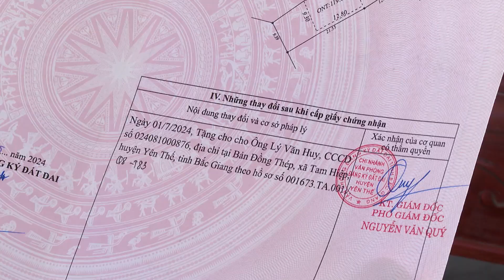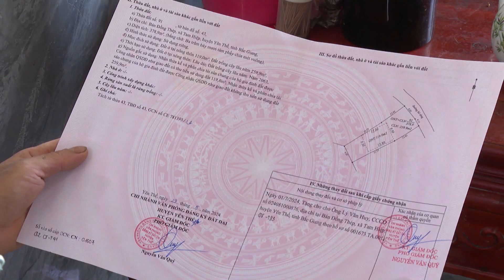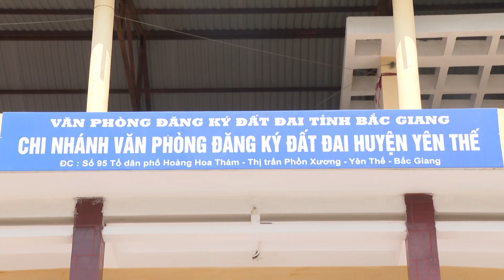Hỗ trợ cấp giấy chứng nhận quyền sử dụng đất cho hộ nghèo